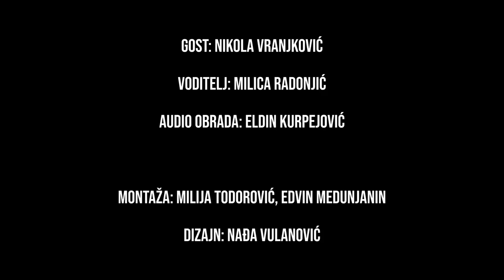Svijet oko nas - Nikola Vranjković (Pjesnik i muzički producent) - S02E09 - Izviđački Fenjer SICG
✅ OPIS EPIZODE

▶️ Kako se nositi sa prepunim fiokama onih kojih nema? 🤍

▶️ Nikola Vranjković, pjesnik, kompozitor, muzički producent, ton majstor, gitarista i nekadašnji član kultnog sastava Block Out, bio je gost u našem Izviđačkom fenjeru. 🎶

▶️ Razgovarali smo o njegovom životu u Moskvi, muzici, roditeljstvu, ljubavi prema vodi, životu u velikom gradu, mladima i još mnogo čemu. ⛵

▶️ Nikola mladima poručuje da pažljivije posmatraju svijet oko sebe a mi da poslušate novu epizodu! 🎬

📌 TEME U PODCASTU

00:00 - Uvod
01:30 - Rano djetinjstvo Nikole Vranjkovića
06:20 - Da li kod djece treba razvijati talente?
08:15 - Danas dijete ima najmanje vremena da bude dijete
12:15 - O sportu
14:19 - Kako je selidba za Rusiju uticala na Nikolu
22:45 - Problem velikih gradova
24:50 - Kako se Nikola počeo baviti muzikom?
36:05 - Da li je Nikola izabrao muziku ili je muzika izabrala njega?
41:07 - Da li muziku treba dijeliti po žanrovima?
47:20 - Blockout i stvaralaštvo
48:55 - Da li je lockdown ubrzao objavu albuma?
55:27 - Da li autori sa sobom nose i odgovornost?
58:50 - Ton majstor i učenje kroz rad
1:06:40 - Da li trebamo davati savjete mladima?
1:20:50 - O pecanju
1:22:38 - Šta voda znači Nikoli?
1:30:47 - Tajni život suterena
1:36:45 - Da li postoji nešto o čemu bi Nikola napisao pjesmu?
1:38:48 - Album za djecu
1:44:18 - Da li možemo očekivati nastup u Crnoj Gori?

✅ O PODCASTU

Podcast ,,Izviđački fenjer'' je kreativna forma koja je nastala kako bi se pružila prilika mladim ljudima da se kreativno izraze i razgovaraju sa zanimljivim gostima na teme koje su u nihovoj zoni interesovanja. Usljed pandemije mentalno zdravlje mladih istaklo se kao goruća tema pa je najveći broj epizoda posvećen upravo njoj.

✅ AUTORI PODCASTA

Peko Vukadinović je predsjednik SICG. Teško je pobrojati sve zemlje svijeta u kojima je bio ili izmjeriti doprinos koji je dao izviđačkoj organizaciji otkako je njen član. Vatreni je navijač Real Madrida a posebno mjesto u njegovom srcu imaju rodni Nikšić i Vito Nikolić.

Nađa Lalović je načelnica za informisanje i brine da naši profili na društvenim mrežama otvaraju vrata izviđačkog svijeta.Sanja o životu u Parizu i govori francuski jezik bolje nego maternji. Kad vam je potrebna, vjerovatno ćete je naći zatrpanu spiskovima i to do listama bez kojih joj je život nezamisliv. Veliki je zaljubljenik u poeziju i pisanu riječ uopšte.

Dušan Masoničić je načelnik SICG. Njegov vedri duh drži tim Načelstva na okupu. Možete ga pitati za savjet za najbolji sladoled u Baru ili komentarisati fudbalske utakmice ako ste, kao i on, strastveni navijač Zvezde.